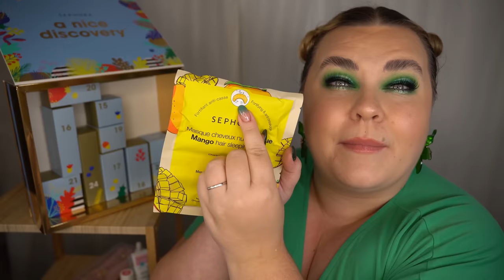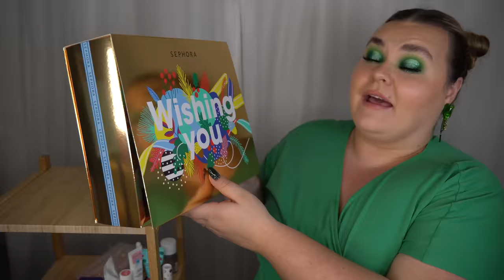ÖPPNAR SEPHORA COLLECTION PREMIUM ADVENTSKALENDER 2022 (och lilla extra-kalendern!)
♥ Produkter jag nämnt i videon (alla länkar är Reklamlänkar):
Sephora Collection adventskalender 2022